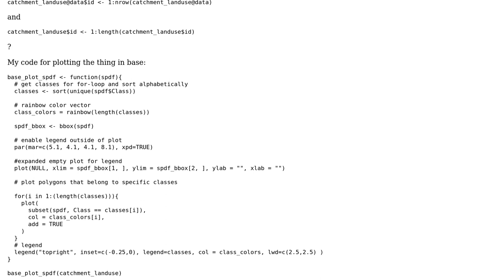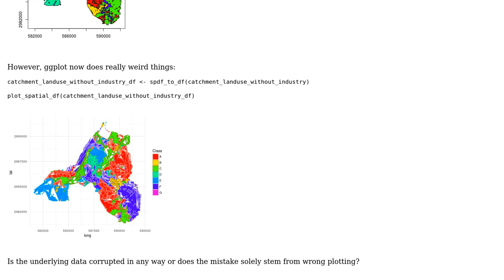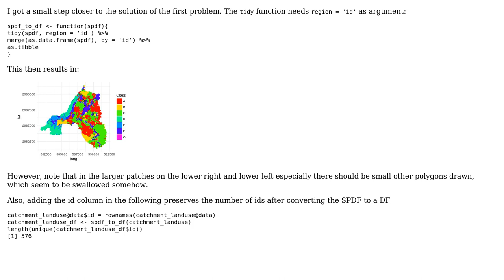GIS: How to correctly plot SpatialPolygonDataFrames in ggplot and substract them in R?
With thanks & praise to God, and with thanks to the many people who have made this project possible! You are responsible for your own actions.